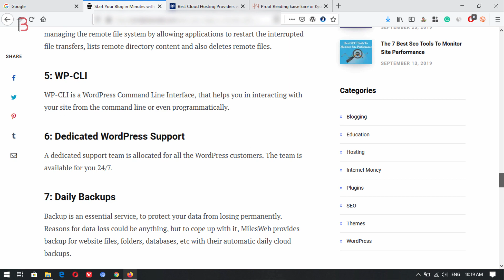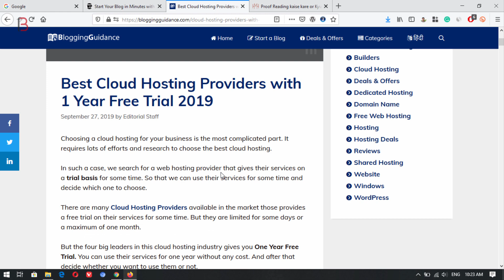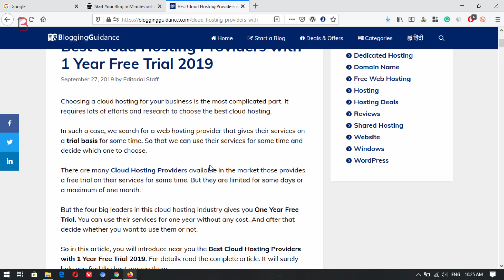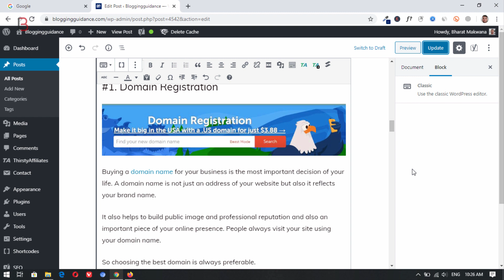Why Internal Linking is Most Important in SEO 2020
Hello dosto aapka swagat hai aajke yah fresh video mai, aaj mai aapko internal linking ke bare mai bataunga kyu important hai seo mai.

          ◼️ VPS Configuration
          ◼️ Website Migration

▶️ Our Websites

▶️ Thanks